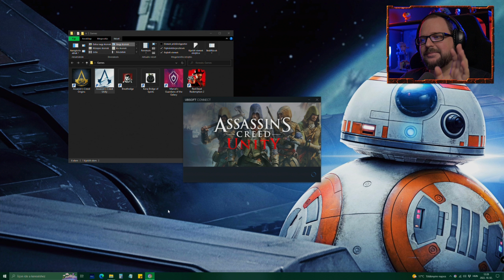Assassin's Creed Unity - Az ezüstműves nyomában - Magyar felirattal! #5 (PC) HUN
Ha esetleg kedvezményesen szeretnél játékot vásárolni az alábbi linkre kattintva megteheted, és közben segíted a csatornát!